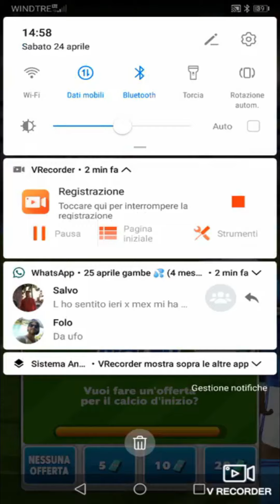Andrea Fuso Vs. Sayan Garai | Grand Final | UNC S. 03 | Score! Match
In this episode, you'll be watching matches between two competitors, both of them will be competing for becoming champion of Ultimate Nerds Championship S. 03

Download and play today for FREE!

Thumbnail Credit: Syed Taimoor Ahmed